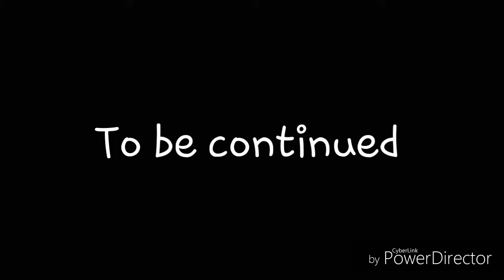Over used memes strike back part 1